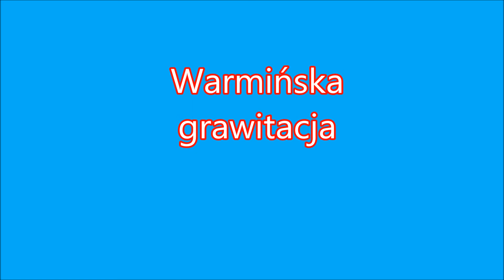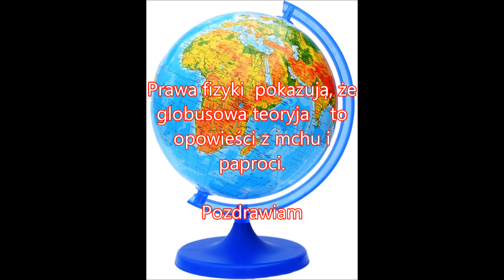Grawitacyjne opowieści wiejskiej skarpy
Stary nie publikowany filmik